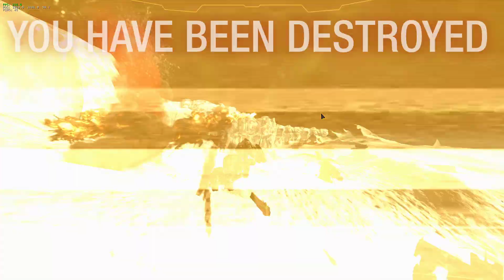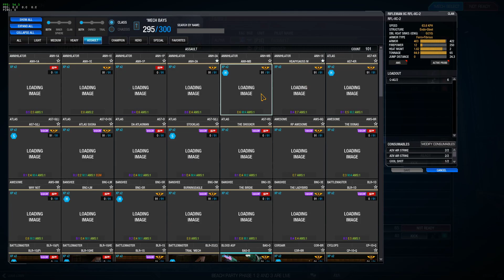AW vs P1E 8.5.20